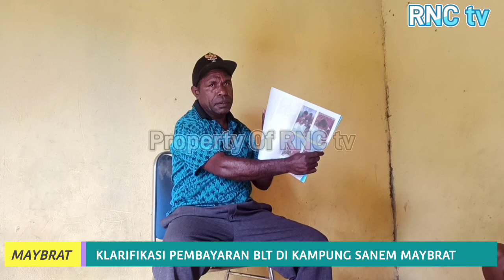KEPALA KAMPUNG SANEM AIFAT TIMUR MAYBRAT KLARIFIKASI PEMBAYARAN BLT‼️RNC RV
Maybrat, Kepala Kampung Sanem Distrik Aifat Timur Kabupaten Maybrat Papua Barat Viktor Mate membantah tudingan yang dikemukakan oleh tokoh masyarakat Kampung Sanem Yosias Tamunete melalui media online CWM Sorong yang menyebut bahwa pembayaran uang BLT tidak menyentuh tujuh Kepala keluarga adalah tidak benar dan tidak berdasar.

Viktor mengatakan pembayaran BLT triwulan pertama tahun 2022 sudah dilakukan terbuka dihadapan masyarakat serta Kepala Distrik dan didokumentasikan secara baik. Menurut dia, yang bersangkutan bukan tokoh masyarakat, melainkan warga biasa yang pernah menjabat Kepala Kampung namun tak pernah berada di tempat menjalankan roda pemerintahan sebagai Kepala Kampung semasa kepemimpinannya.

Tak hanya itu, Mate juga menerangkan bahwa Yosias resmi telah dinyatakan dalam forum rapat melalui surat keputusan dan telah dicabut status kependudukannya dari warga Kampung Sanem. Rapat tersebut digelar di Distrik Aifat Selatan dan dipimpin langsung Kepala Distrik setempat lantaran kondisi di Aifat Timur yang belum kondusif akibat penyerangan terhadap anggota TNI.

"Saya Kepala Kampung Sanem membantah Apa yang dikemukakan saudara Yosias di media terkait pembayaran BLT bahwa tidak dibayar kepada tujuan KK itu tidak benar, uang BLT kami sudah bayar kepada masyarakat seluruhnya, yang bersangkutan pun bukan tokoh masyarakat dan warga kampung Sanem,"kata Viktor tegas membantah.